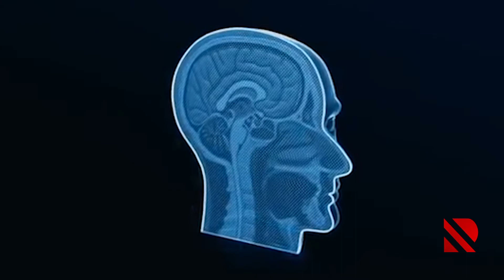Amerika pilotsuzlar ordusu hazırlayır